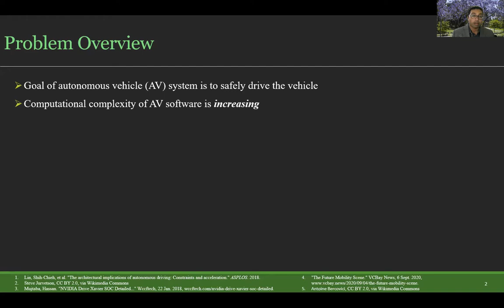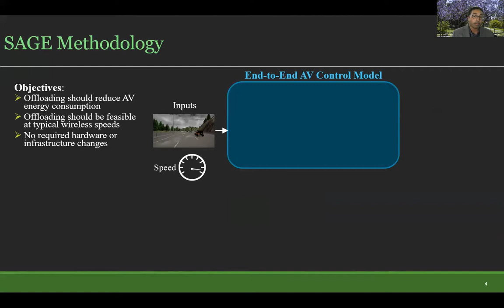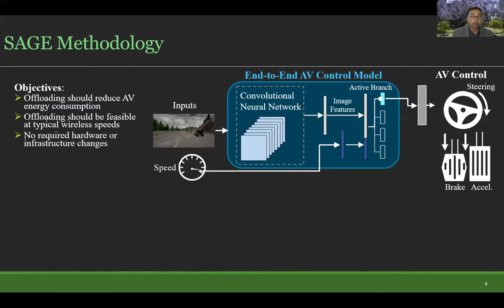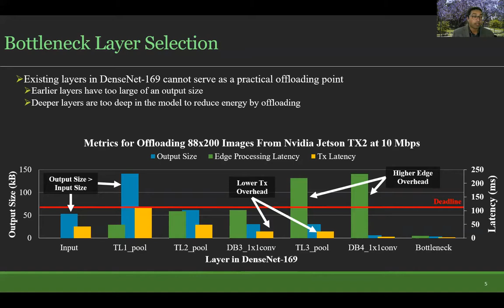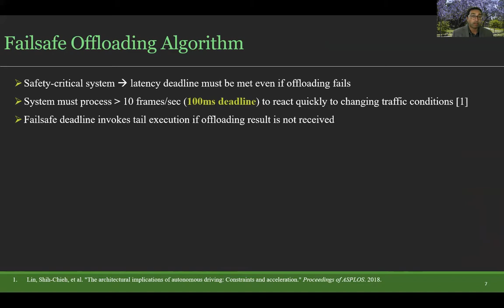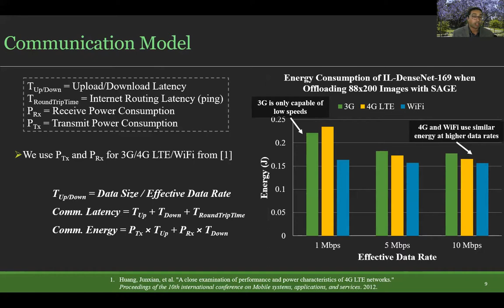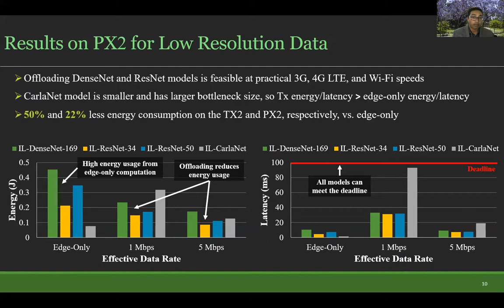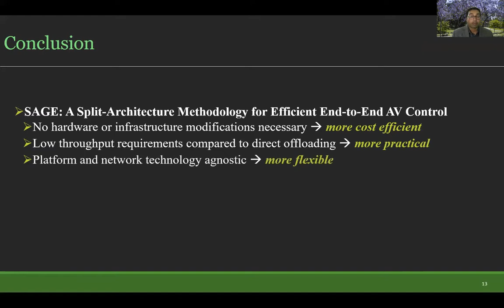SAGE: A Split-Architecture Methodology for Efficient End-to-End Autonomous Vehicle Control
CODES+ISSS 2021